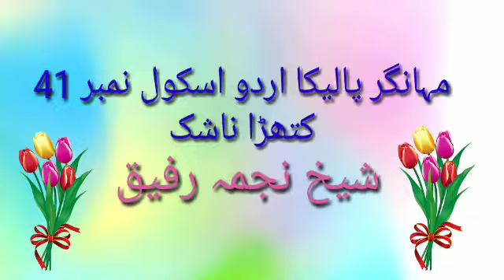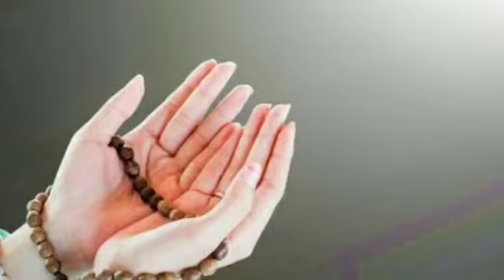جماعت*پنجم/نظم نمبر 1۔حمد/مہا نگر پالیکا اردو اسکول نمبر 41 کھتڑا ناشک/تیار کردہ شیخ نجمہ رفیق